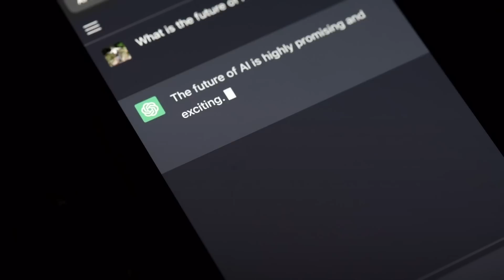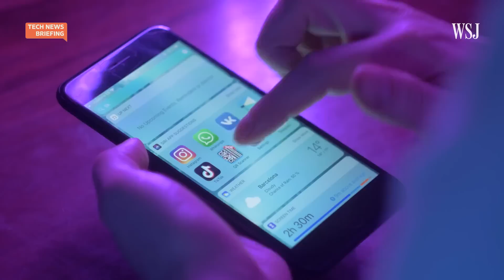How Meta’s AI Could Catch Up to Google, OpenAI and Others | WSJ Tech News Briefing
Meta was a leader in artificial intelligence about a decade ago, but it’s lost its edge since then.

WSJ social-media reporter Salvador Rodriguez explains how Meta fell behind in the AI race and what it’s doing to catch up. Julie Chang hosts.

0:00 Meta and AI
1:32 Is Meta catching up to their rivals?
3:05 How AI could enhance Meta’s products
3:55 Meta’s AI competitors